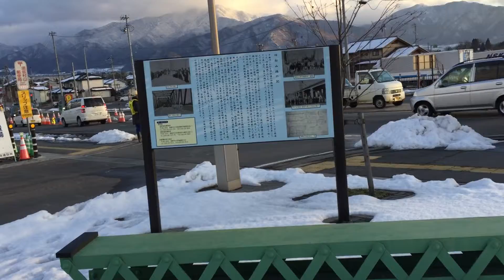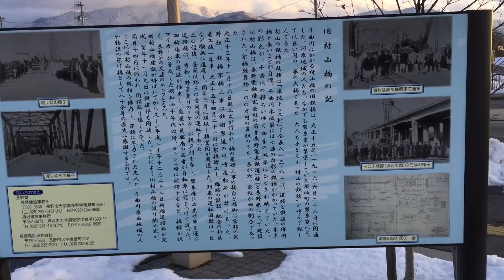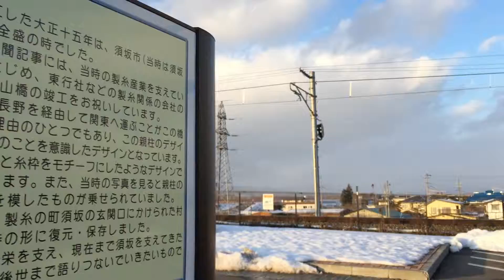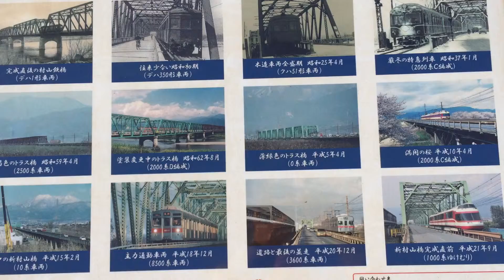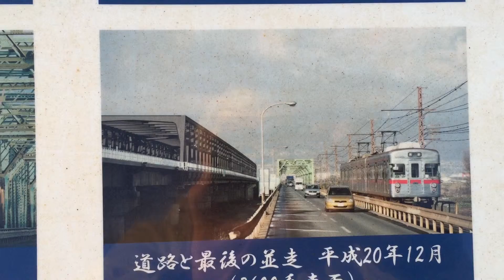信州「山はいいね！」シリーズ 里山編